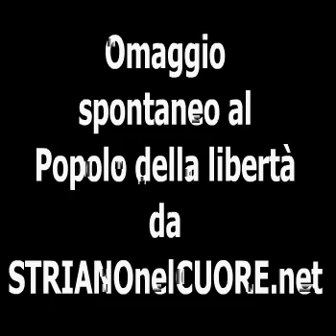Omaggio al Popolo della Libertà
Omaggio al Popolo della Libertà da parte di STRIANOnelCUORE.net